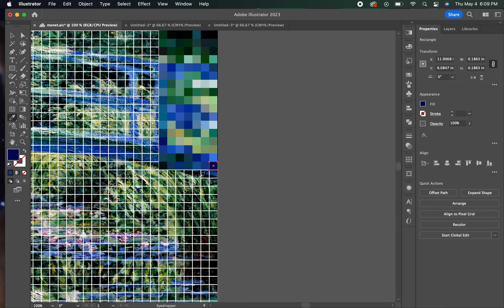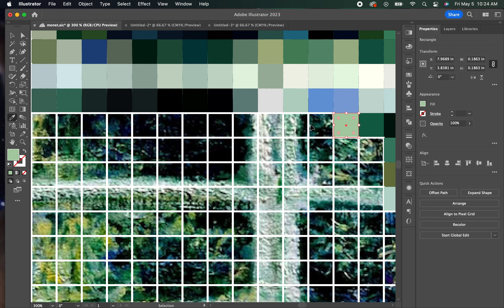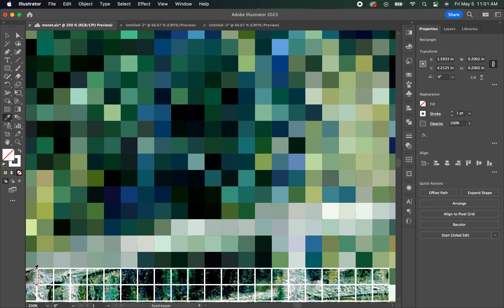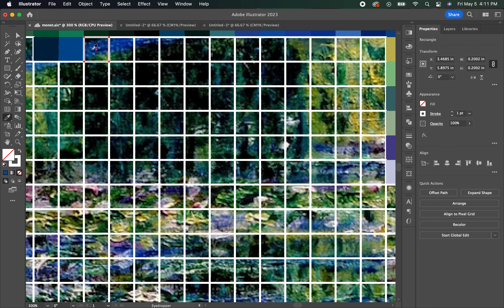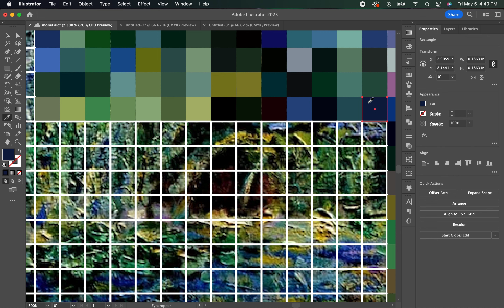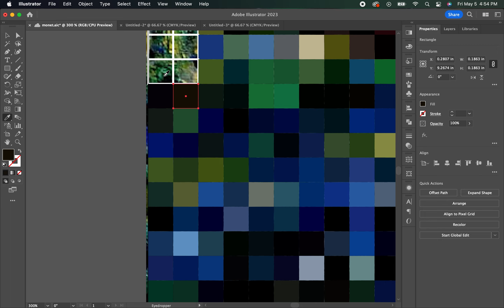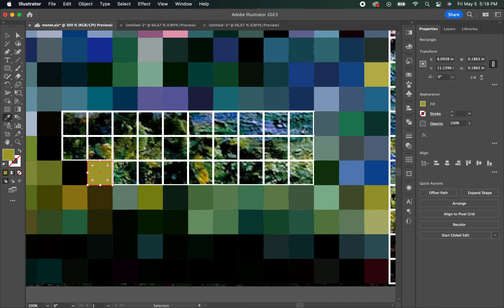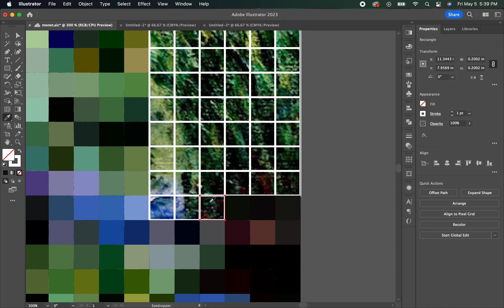Pixelizing Monet in Adobe Illustrator (full video)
Video is 1000% original speed (LOL)